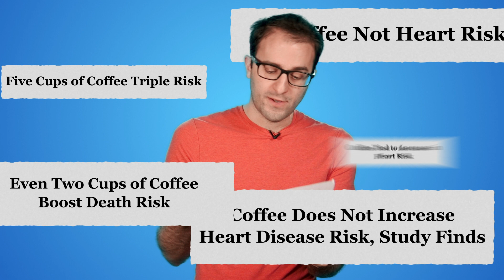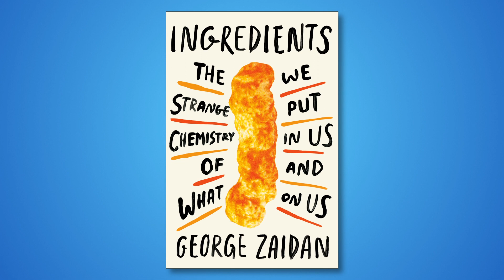Is Coffee Safe to Drink? | INGREDIENTS by George Zaidan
Science communicator and producer George Zaidan shares his thoughts on how the way we as a society talk about food and chemicals is counterproductive in his book INGREDIENTS.